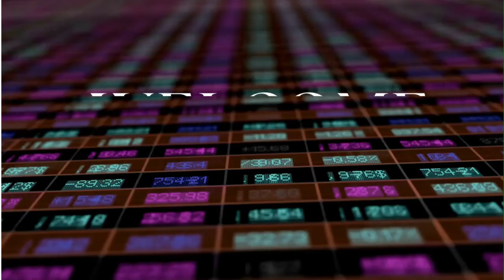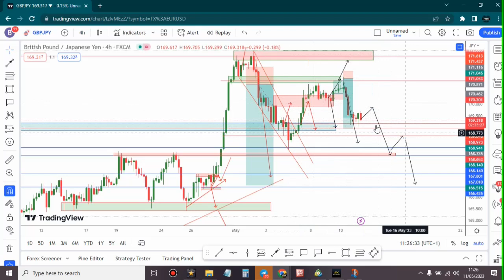GBPJPY ANALYSIS FOR THE 11TH MAY (POUND-YEN)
Additional Tags
forex analysis
forex analysis pdf
forex analysis today
forex analysis tools
forex analysis sites
forex analysis app
forex analysis software
forex analysis pdf download
forex analysis live
forex analysis chart
forex analysis book
technical analysis and stock market profits
technical analysis app
technical analysis a to z pdf
technical analysis assumptions
technical analysis a to z
technical analysis aur candlestick ki pehchan
technical analysis ada
technical analysis ascending triangle
technical analysis and efficient market hypothesis
forex analysis discord
forex analysis daily
forex daily analysis and prediction
forex data analysis
forex data analysis python
technical analysis definition
technical analysis dogecoin
technical analysis death cross
technical analysis double top
technical analysis double bottom
forex best analysis
technical analysis book
technical analysis book pdf
technical analysis bitcoin
technical analysis by john murphy pdf
technical analysis basics
technical analysis by john murphy
technical analysis book in gujarati pdf
technical analysis books in hindi pdf download
forex analysis gold
forex analysis group
forex analysis graph
forex graph analysis pdf
forex goat analysis
technical analysis gold
technical analysis guide
technical analysis game
technical analysis golden cross
technical analysis graphs
forex analysis course
forex chart analysis pdf
forex candlestick analysis
forex chart analysis app
forex chart analysis tradingview
forex cycle analysis
technical analysis jack d. schwager